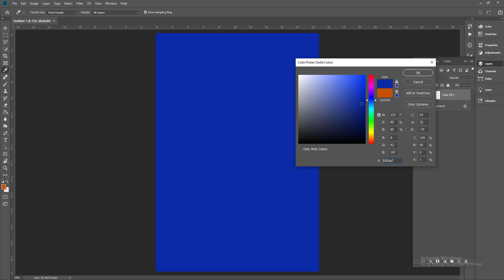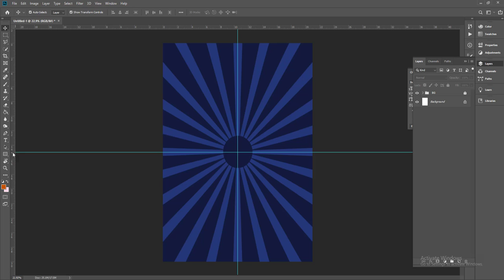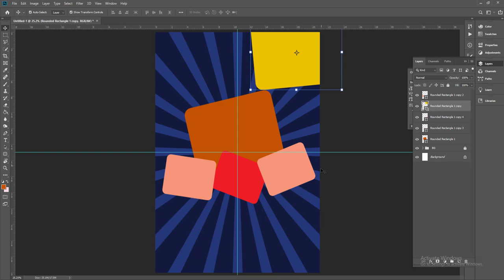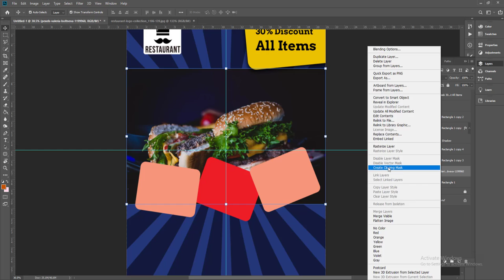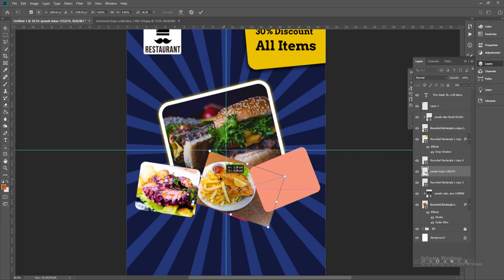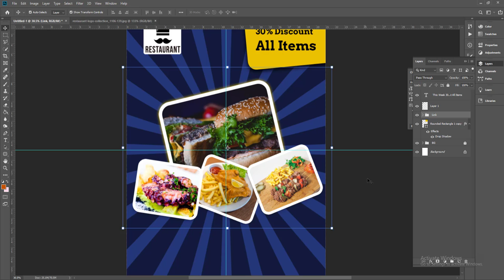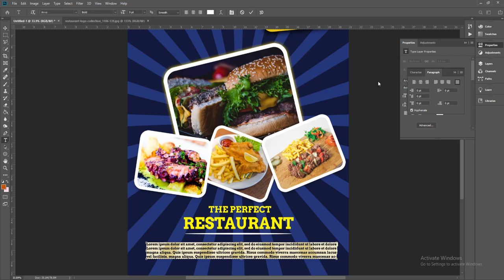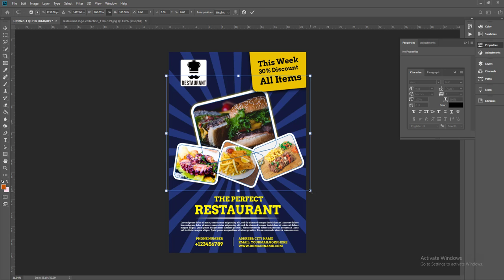How to Create a Professional Flyer in Photoshop​​​ | Adobe Tutorial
Thanks.